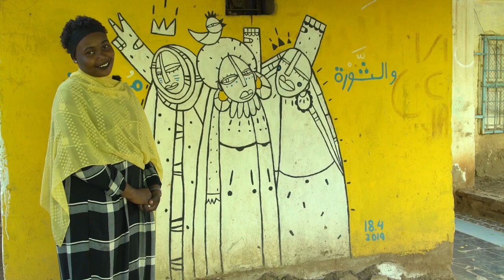Mothers of the Sudan's revolution: Malaz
Malaz remembers being chased through these streets by government soldiers last year, mounted on pick-up trucks, which were known as ‘Thatchers’ after the former British Prime Minister’s toughness. Young protesters would run and duck into local homes; neighbourhood grandmothers disguised the fugitives, or helped them escape through windows.

Produced by Lucy Provan and Alice Rowsome